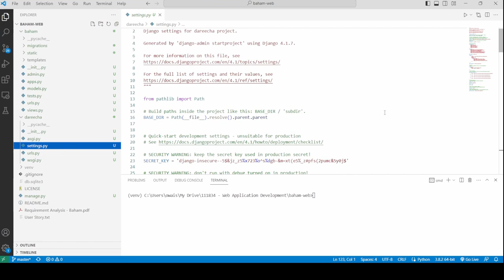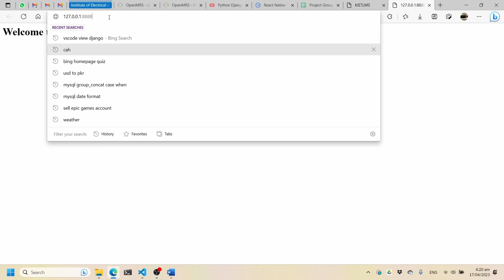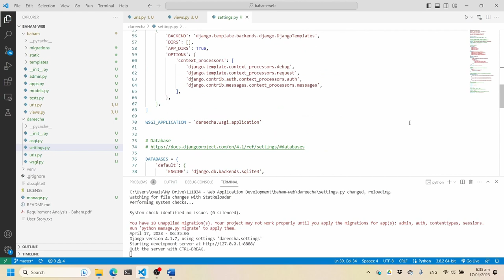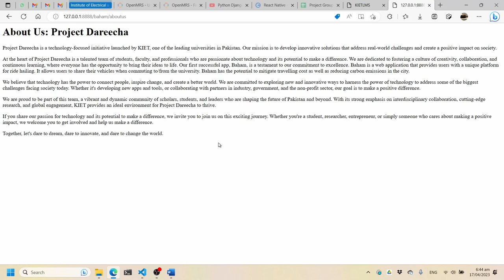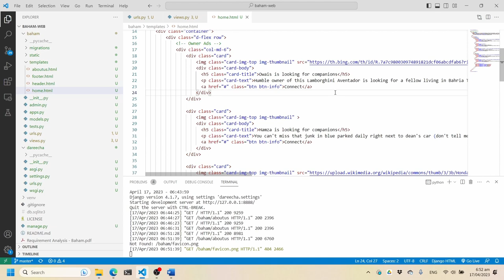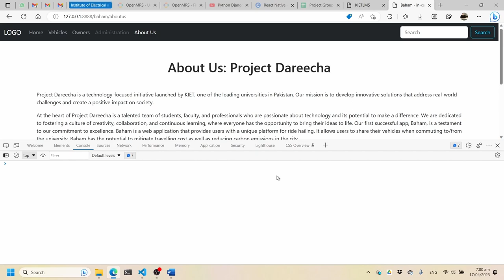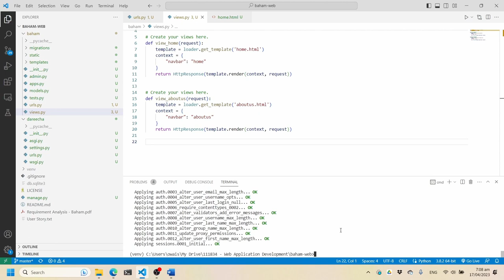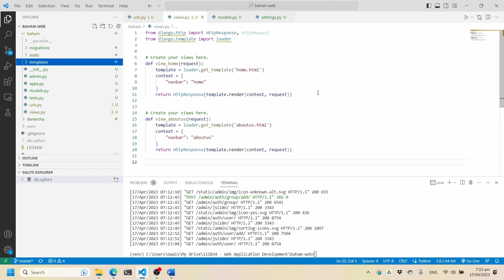Django Templates and Views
Demonstration of how to use HTML page as Django template, and render it using views and URLs. The demo also briefly touches the topic of Django tags and passing parameters.
Basic View: 00:10
Creating Templates: 11:00
Separating Header and Footer: 24:05
Django admin - Auth app: 38:21